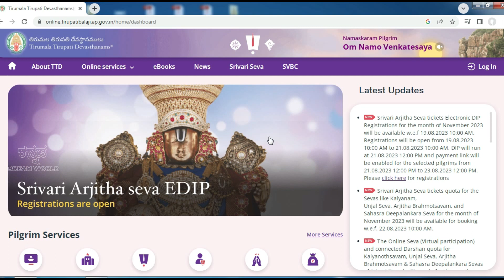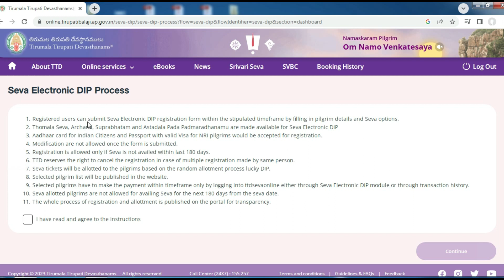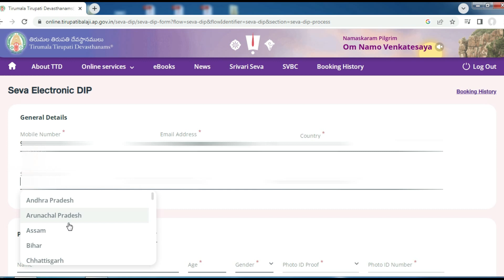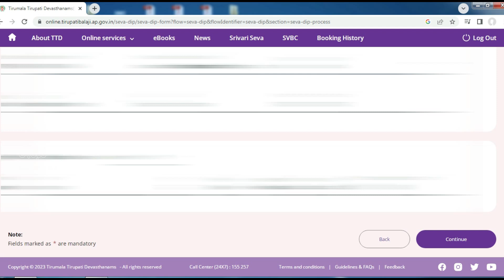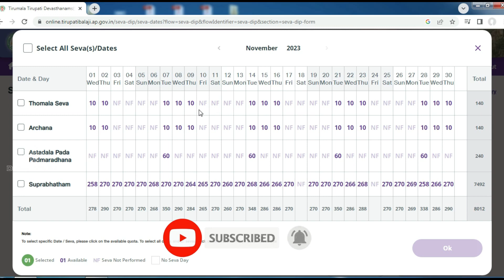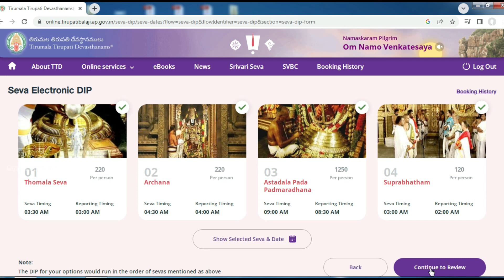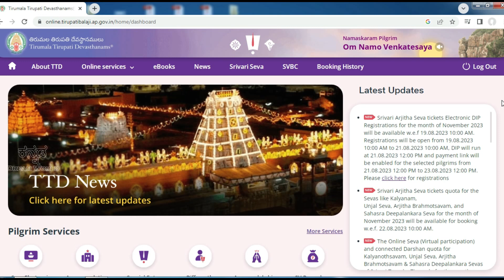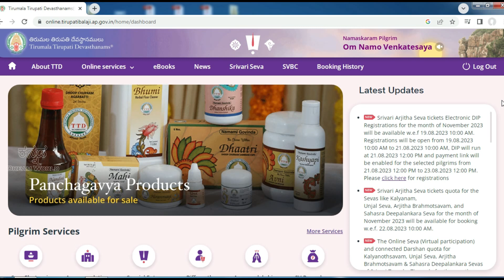Tirupati Tirumala Seva Tickets Online Booking | Electronic Lucky Dip | Suprabatham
Tirupati Tirumala Seva Tickets Online Booking | Electronic Lucky Dip | Suprabatham | Kannada Dream World

Tirumala Tirupati Devasthanams Call Centre (24/7) Numbers
Toll Free no.18004254141 And 155257 .

Contact me personally if You are against an upload which You may have rights to the Images (or) music, instead of contacting YouTube about a Copyright Infringement. Thank You. ______________________________________________________________________________________________ Disclaimer- Some contents are used for educational purpose under fair use. ______________________________________________________________________________________